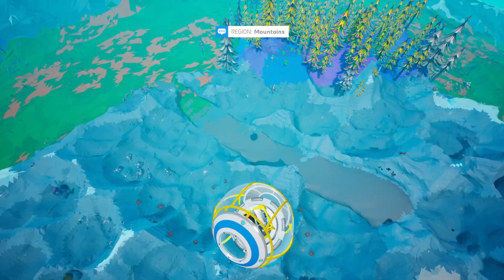We Make a SNOW GLOBE at The CENTER of The EARTH | ASTRONEER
Mission Log; Star Date: 114

With The Puffy Boy gone for the foreseeable future we struggle to pinpoint our next endeavor and finally settle on using the gravity orbs to travel deep down below. We make a snow globe at the center of the earth and have a grand ball with music and just enough oxygen.
Have you ever wondered what it's like to live in a snow globe? The space scientists have found a way in ASTRONEER.